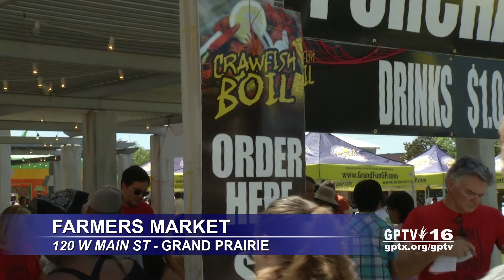City of Grand Prairie: Crawfish Boil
Popular Spring event returns to Grand Prairie.